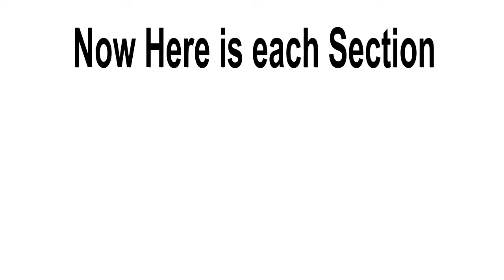ProSlidePacks.com World Lower Thirds Demo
Starting at 0:24 is a test backdrop I made to sell Explaindio. I would use the Lower Third as the background and composite other stuff on top.

This was done on a CPU that crashed so I have to rebuild it but for now I can still use the lower third in Vegas or Premire and make it work.

ProSlidePacks.com Creative and Custom Slide Packs